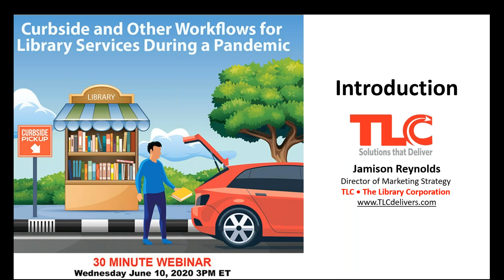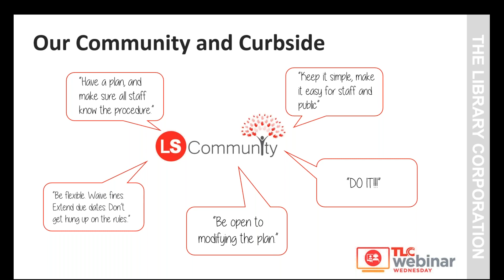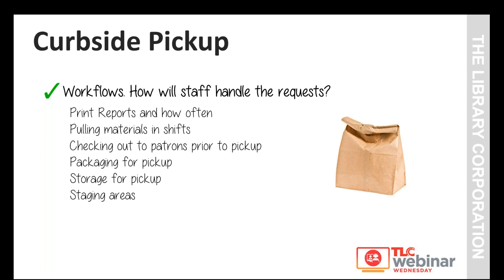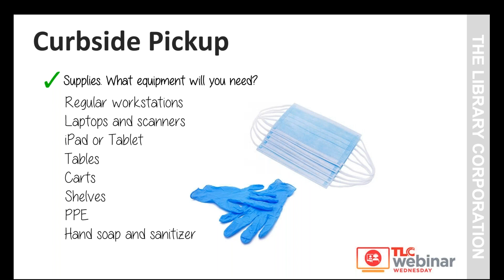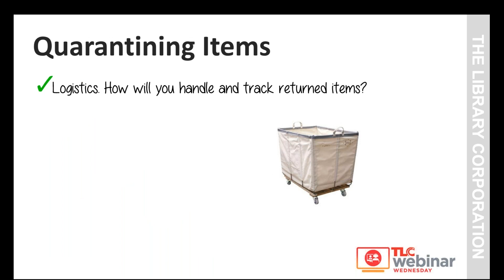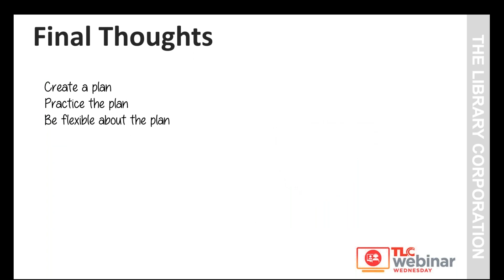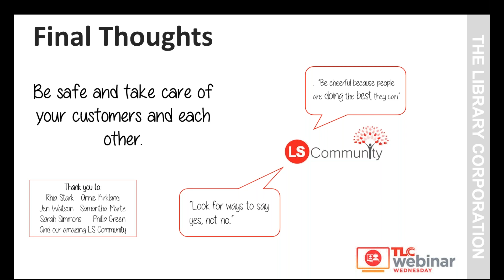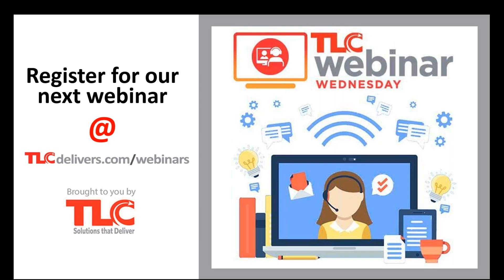Curbside and Other Workflows for Library Services During a Pandemic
As things begin to open around the country libraries are working on plans to add services and reopen buildings. This brings up a lot of questions about workflows for curbside, keeping staff and patrons safe, and safely handling materials that are returned.

In this webinar TLC Customer Success Manager Melissa Powell, using Library•Solution’s web-based solution as a platform, will provide suggestions for workflows for the various service points in your library.